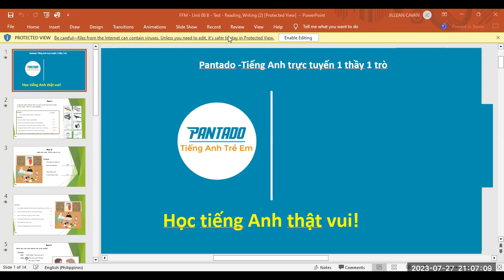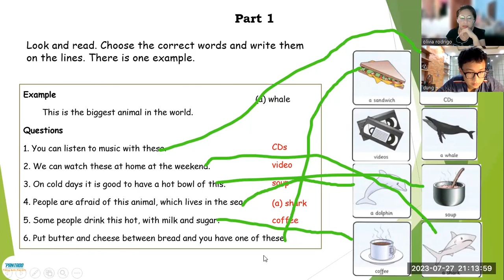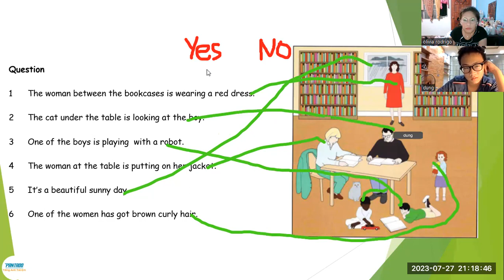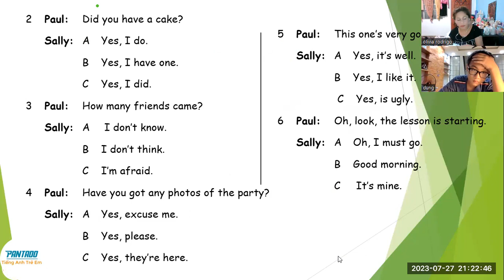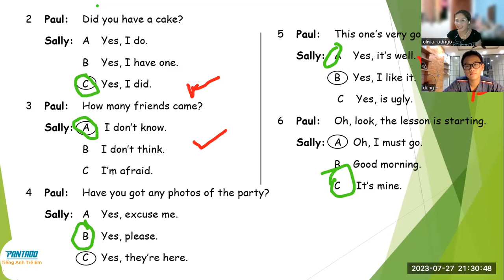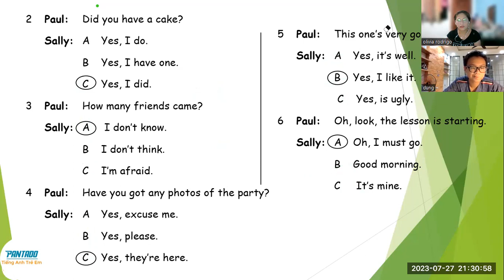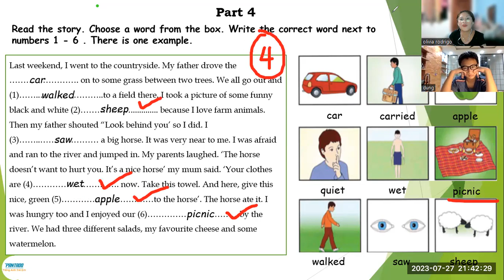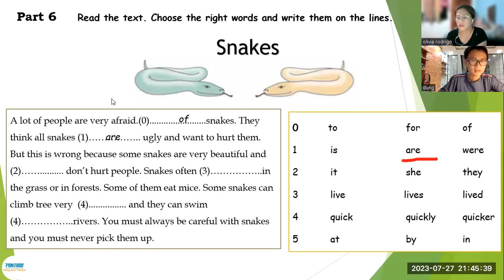DUNG -UNIT 8B-MOVERS